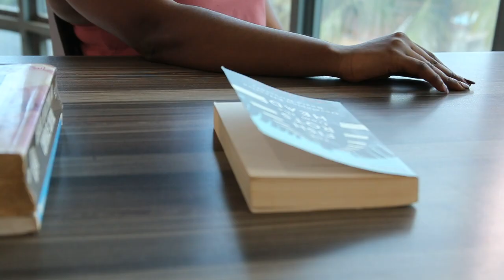Winning Proposal | Official Trailer #1| CBMfilm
Winning Proposal portrays the fierce rivalry between Emily and Sarah vying for a promotion, with the unwavering support of Alex. It's a tale of ambition, teamwork, and ultimate success